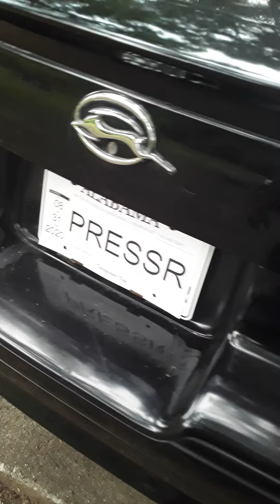Please allow me to introduce myself KUTIT KUSTOMZ!!! Malibu on 28s 96 impala squatting brushed 26s